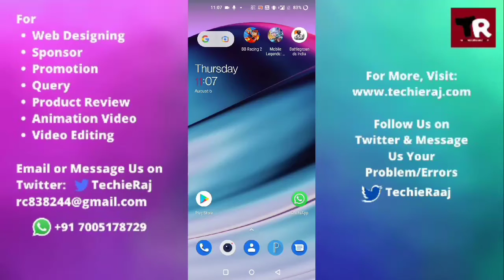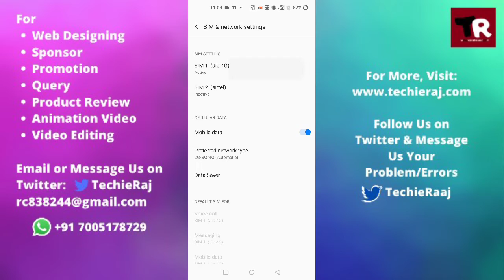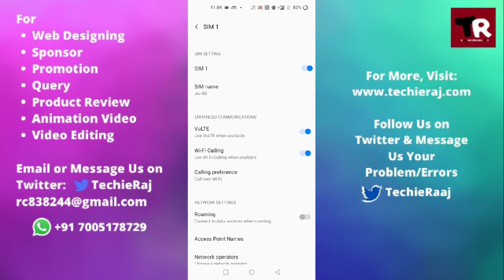OnePlus Nord Ce 5G Enable WiFi Calling Setting